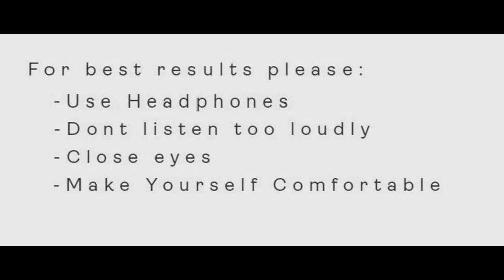HEAL - Pure Healing Drumming Trance - Pure 13 Hz - Intense Session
Dear Listeners,

In the tapestry of life, rhythms weave a powerful thread, influencing not just our music and dance but also our well-being. From the steady beat of a drum to the gentle sway of a lullaby, rhythms permeate our existence, offering solace and healing in ways both seen and unseen.

A Synchrony of Body and Soul

Rhythms, whether natural or man-made, hold a profound sway over our bodies and minds. The human heart beats in a rhythmic pattern, synchronized with the ebb and flow of our breath. Our bodies respond to the rhythms of nature, from the rising and setting of the sun to the changing seasons. Even our brain waves pulsate in rhythmic cycles, influencing our thoughts, emotions, and actions.

Harnessing the Power of Rhythms

Ancient civilizations understood the therapeutic potential of rhythms, incorporating drumming, chanting, and dancing into their healing rituals. Today, modern science is unraveling the mechanisms behind these age-old practices, revealing their profound impact on health and well-being.

1. Stress Reduction

Rhythmic activities such as drumming and chanting have been shown to reduce stress levels by promoting relaxation and mindfulness. The repetitive nature of rhythmic practices helps calm the mind, lower cortisol levels, and induce a state of deep relaxation, akin to meditation.

2. Emotional Healing

Music, with its rhythmic structure, has long been recognized as a powerful tool for emotional expression and healing. Whether through listening to soothing melodies or engaging in rhythmic activities like drum circles, individuals can release pent-up emotions, find catharsis, and foster a sense of connection with others.

3. Physical Rehabilitation

Rhythmic movement therapies, such as dance and Tai Chi, are increasingly being used in physical rehabilitation programs to improve mobility, balance, and coordination. The rhythmic patterns inherent in these practices help synchronize movements, enhance proprioception, and stimulate neuroplasticity, aiding in the recovery process.

4. Community Bonding

Rhythmic activities have a unique ability to foster a sense of community and belonging. Drum circles, for example, bring people together in a shared rhythmic experience, transcending language and cultural barriers. This sense of unity and cohesion not only promotes social bonding but also enhances overall well-being.

Embracing Rhythms in Daily Life

In a world often characterized by chaos and discord, embracing rhythms in daily life can provide a sanctuary for the mind, body, and soul. Whether through music, movement, or mindful breathing, incorporating rhythmic practices into our routines can help restore balance, reduce stress, and cultivate a deeper sense of inner harmony.

Conclusion

In the symphony of existence, rhythms serve as both conductor and composer, orchestrating the dance of life and offering healing melodies to those who listen. By tapping into the innate power of rhythms, we can navigate the complexities of modern life with grace and resilience, finding solace in the timeless cadence of the universe.

Feel better, Be better !

NSL works for your well-being !